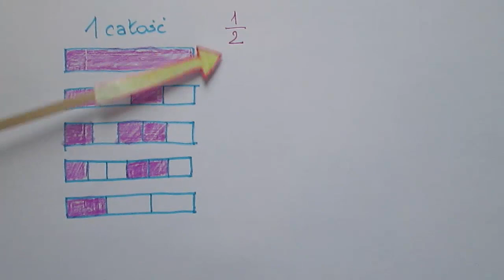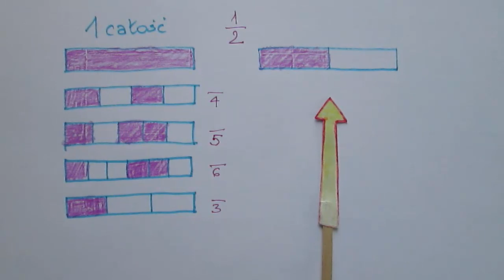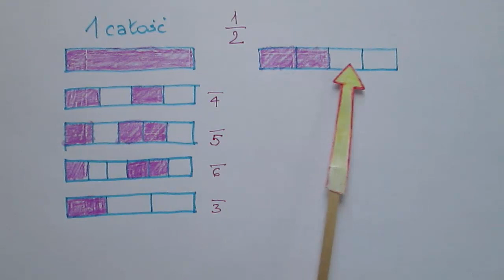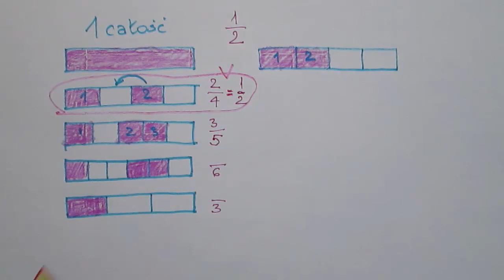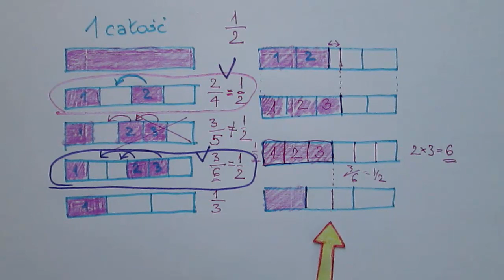Jak wyglądają ułamki równoważne ?